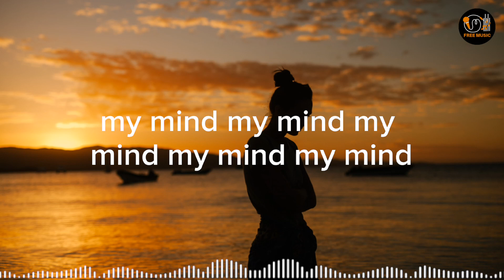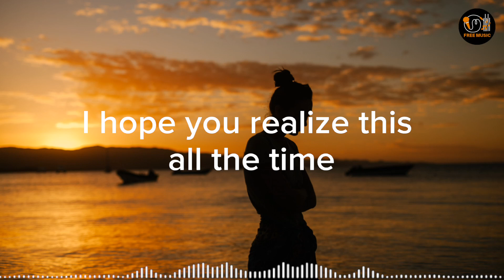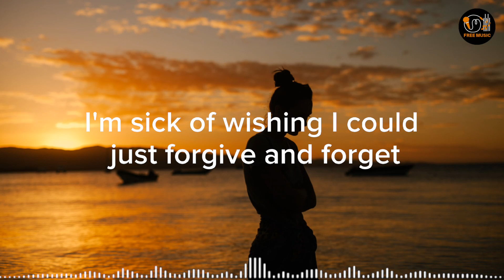NEFFEX - My Mind 🧠 [Lyrics]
"My Mind" music taken from "NEFFEX"

👉Lyrics:

I'm sick of all these thoughts that are stuck in my head
I'm sick of wishing I could just forgive and forget
I'm sick of all these thoughts that are stuck in my mind, my mind, my mind

And all these places that are going inside my head
Try to replace the memories with silhouettes ,
But I know things only heal with time
So I will strive to be a better man
And I will die following my every plan
And you’ll slowly fade away with time

(x4)
I’m sick of these thoughts stuck in my mind, my mind, my mind

Everybody's got some highs and some lows
But all that matters is how you deal with it all
I hope you realize this all with time
Just take control of the thoughts inside your head
And understand that what you think is what you get
I'll dream big just watch me get what’s mine